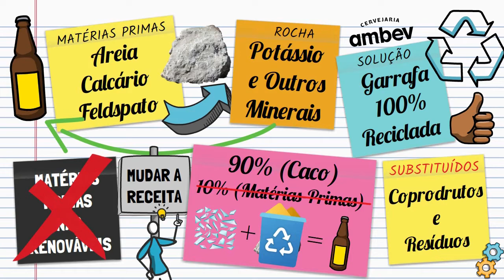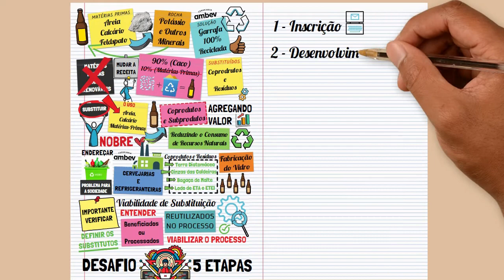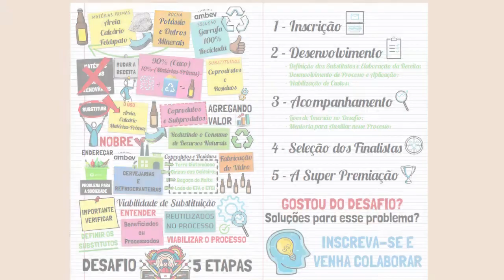Programa Ambev On POLI-USP - DESAFIO DA GARRAFA 100% RECICLADA